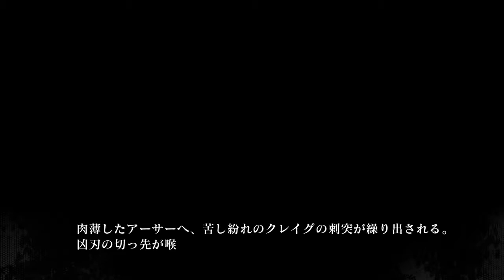【実況】アーサァァァ！【殺人探偵ジャックザリッパー】